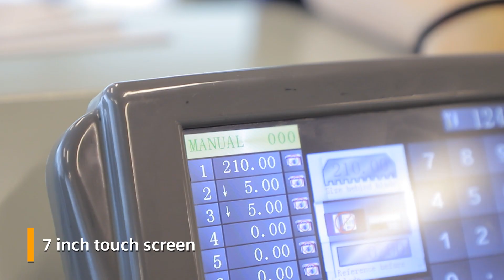Boway Hydraulic Paper Cutter R4908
WhatsApp and Wechat ID: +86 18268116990